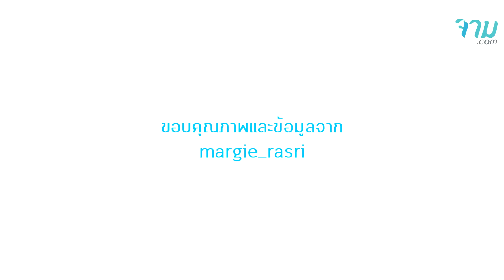มาร์กี้ เผยสภาพล่าสุด ป็อก หลังได้เจอหน้าลูก เห็นแล้วเอ็นดูคนเป็นพ่อ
สำหรับ มาร์กี้ ราศรี ดาราสาวชื่อดัง ภรรยาคนสวยของ ป๊อก ภัสสรกรณ์ จิราธิวัฒน์ ทายาทธูรกิจหมื่นล้าน หลังจากที่ตั้งครรภ์ลูกน้อยฝาแฝดชาย-หญิง ล่าสุด มาร์กี้ ก็ให้กำเนิดลูกน้อยแล้ว

อ่านรายละเอียดเพิ่มเติม